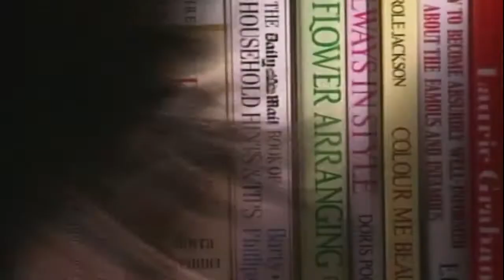Keeping Up Appearances